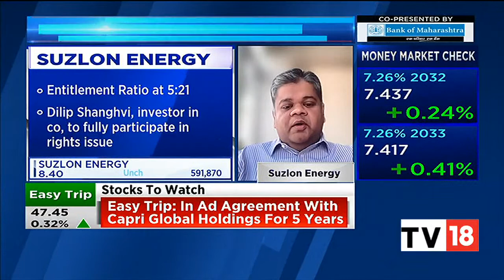Suzlon Energy's Himanshu Mody Exclusive On The Firm's Rights Issue & Debt Outlook | CNBC-TV18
In an exclusive conversation with CNBC-TV18, Himanshu Mody, Group CFO, Suzlon Energy, speaks on the firm's rights issue and debt outlook. Listen in.

n18oc_business